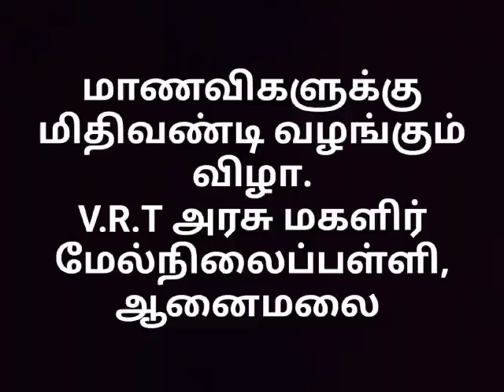Cycle distributing by our honorable MP K.Shanmugasundaram sir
Video from Nathirashan